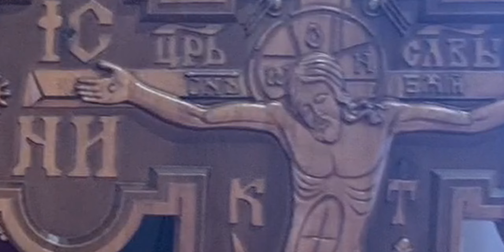Приглашайте своих друзей, они вам скажут “огромное спасибо” за то, что вы не забыли про них!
Дорогие друзья, хотел напомнить, что в  это воскресенье мы ждем вас в нашем прекрасном храме. Приглашайте своих друзей, родственников, они вам скажут  “огромное спасибо” за то, что вы не забыли про них!
Первое “Аминь” мы поем в 9.30 утра, поэтому приходите по раньше, что бы, не пропустить одни из самых красивых песнопений  Божественной Литургии.  До скорой встречи 🙂
WHEN: Every Sunday 9:30-11:00 AM.
WHERE: 8645 18th Avenue Brooklyn NY